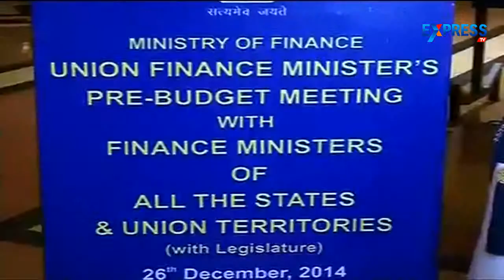Pre Budget Meeting : AP and TS Finance Ministers urge Central to release Funds